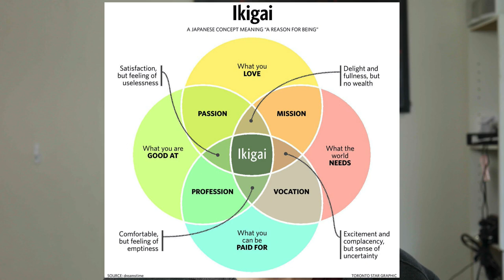What to do if your degree is worthless but it's your passion?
This video is about what to do if your major is worthless but it's your passion, enjoy